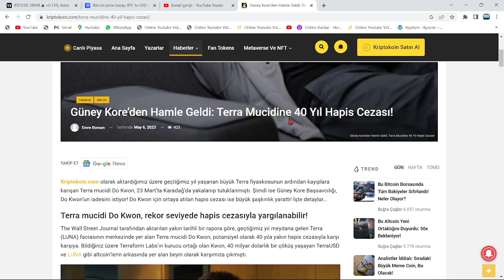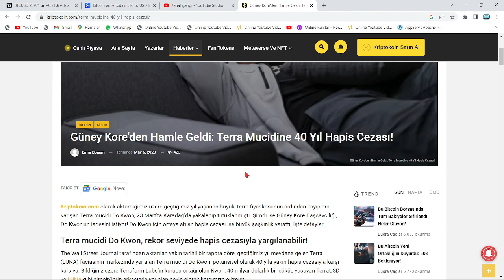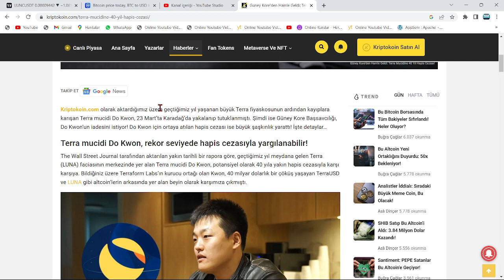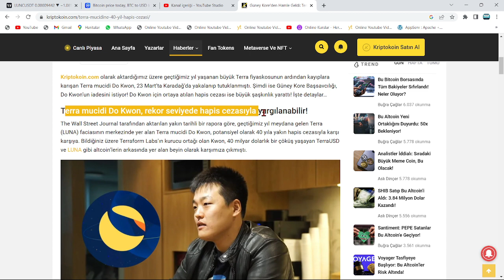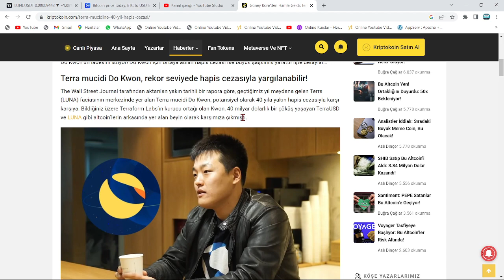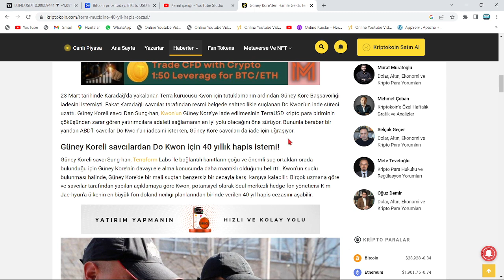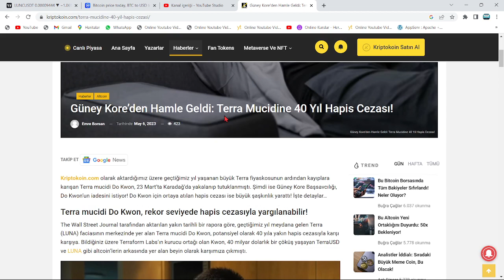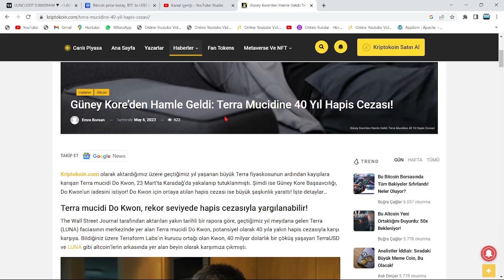LUNC COİN, 3 GÜN İÇİNDE BURAYA KADAR ÇÖKECEK!🚨DO KWON HABERİ GELDİ, LUNC ÖNÜNE BİR 0 DAHA ALDI!🚨ŞOK🚨